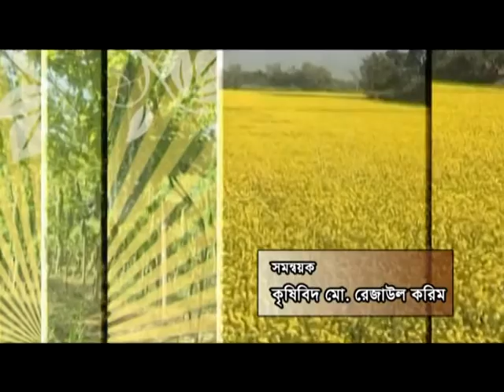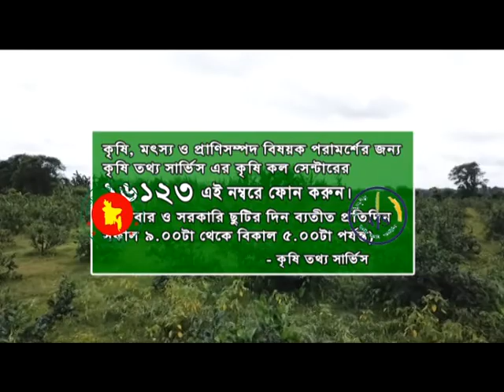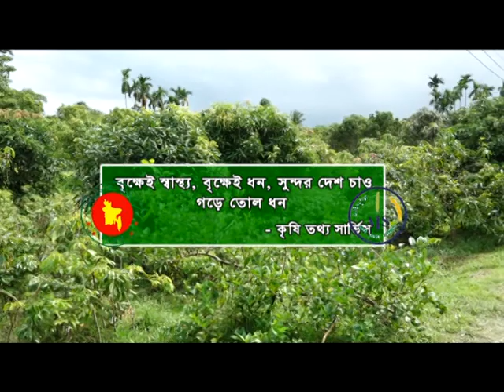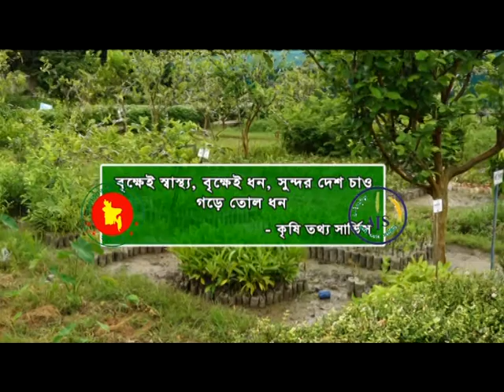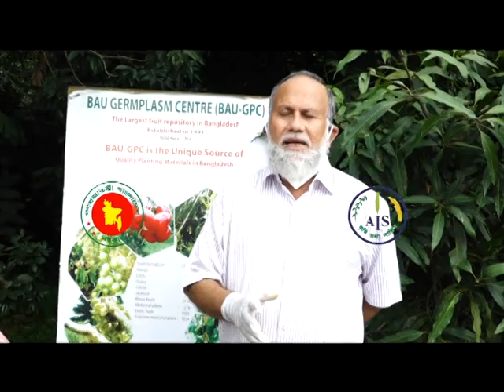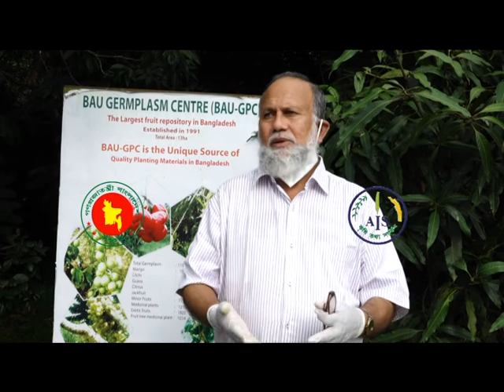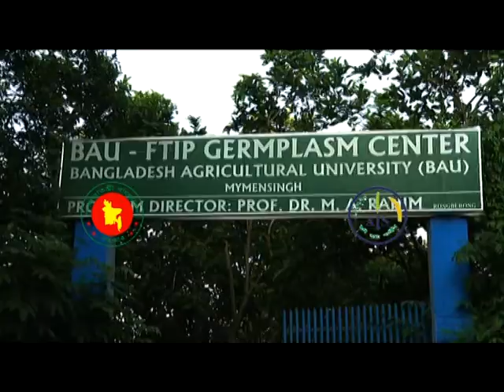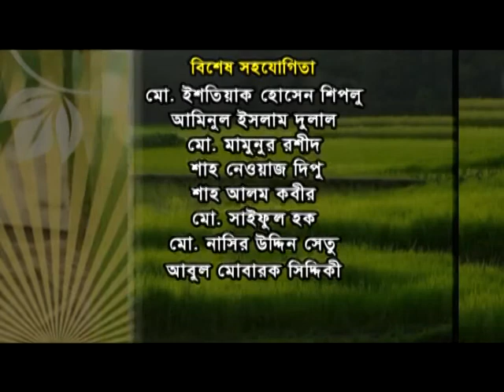Banglar Krishi Episode no 1282 BAU Germplasm Centre Mymonsingh 19 August 2020